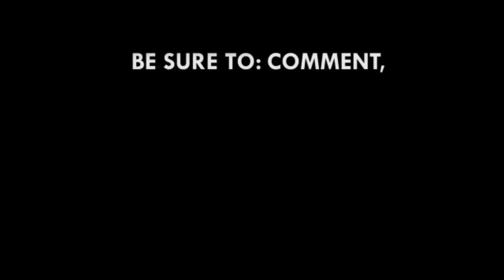Vivian Okyere is just a friend; not my fiancé - Yaw Dabo